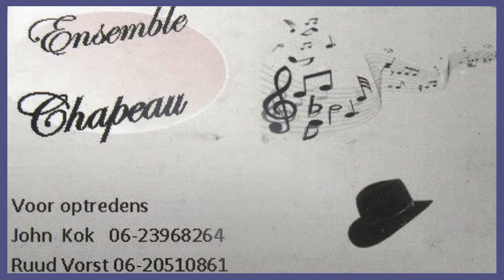Ensemble Chapeau o.l.v. John Kok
Repetitie vrijdagmiddag  13.00 uur in de Nieuwe Pannenhoe